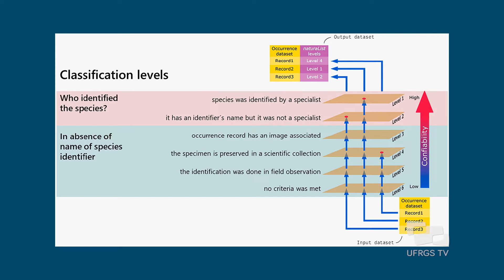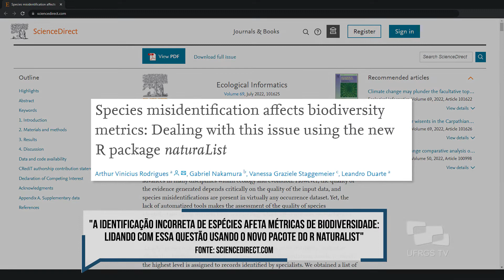Pacote do R naturaList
Atualmente há uma grande quantidade de dados de ocorrência de espécies disponíveis aos pesquisadores na internet. Para usá-los, entretanto, é preciso um cuidadoso processo de curadoria que garanta sua qualidade e veracidade. O pacote do R naturaList é uma ferramenta desenvolvida no Departamento de Ecologia da UFRGS e oferece uma solução automatizada para verificar a confiabilidade de dados de identificação das espécies, evitando que imprecisões influenciem negativamente no resultado final de estudos e pesquisas. Acesse: